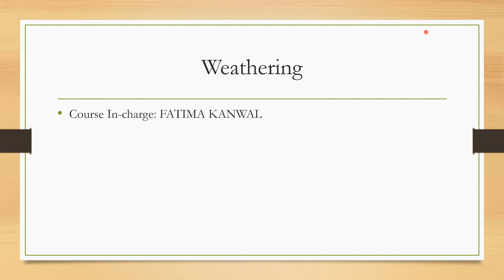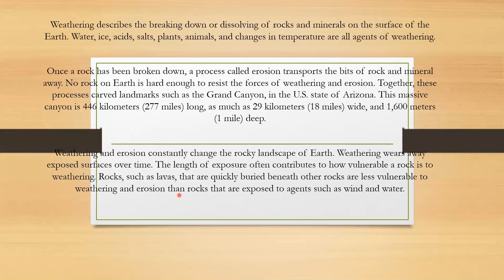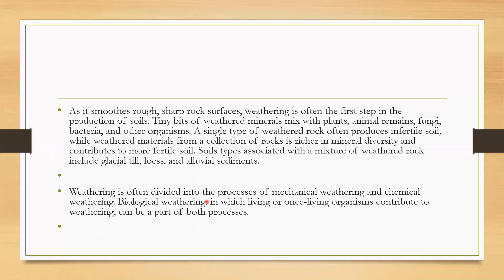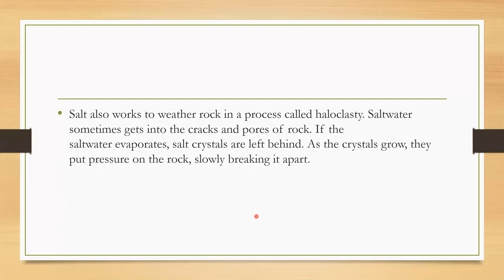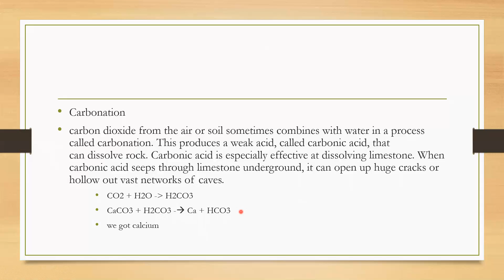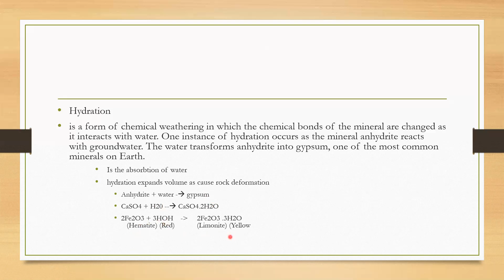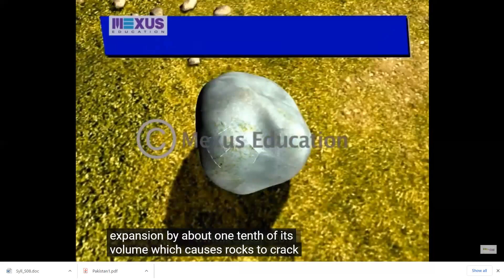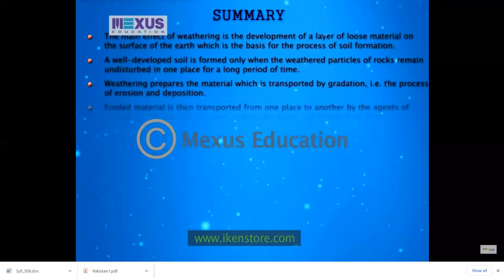Weathering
weathering and erosion process | geology | environmental geology | science | intermediate matric topics